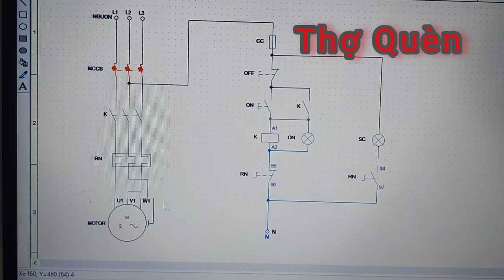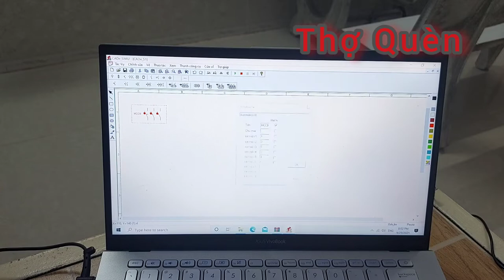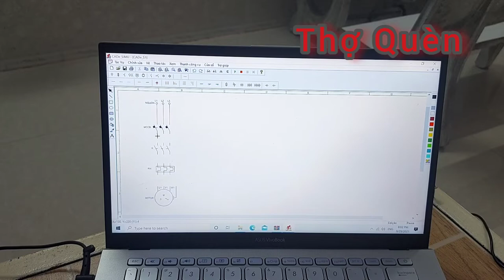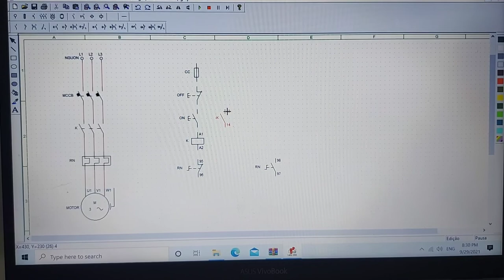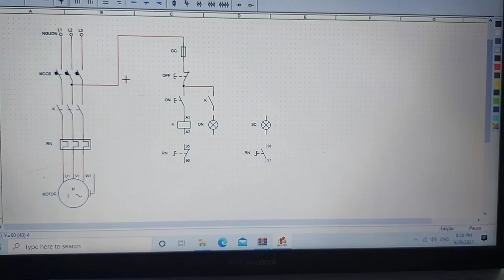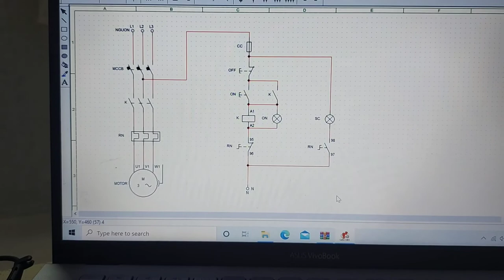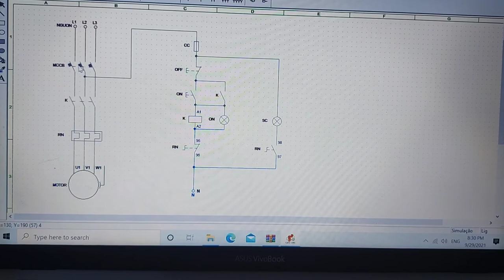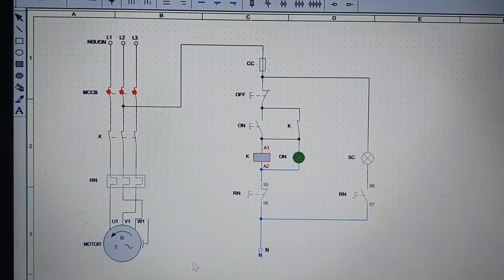không xem lại bỏ phí 1 video_điều khiển khởi động từ đơn dể hiểu là đây